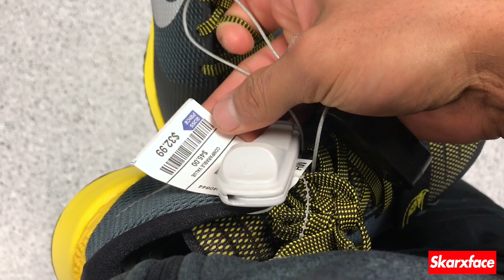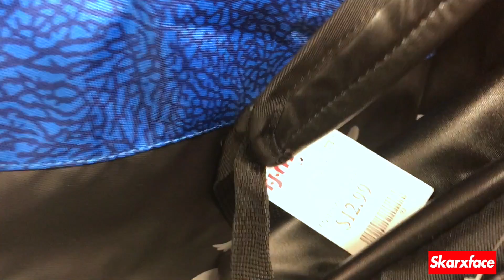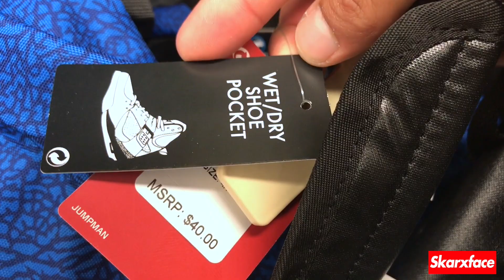Ross Finds Ep 3. Limited Sneakers at Ross? Jordan Lebron adidas 2017